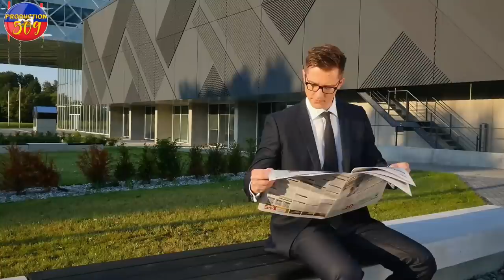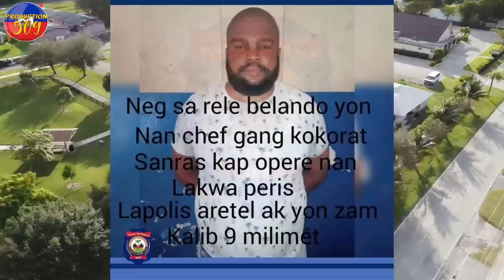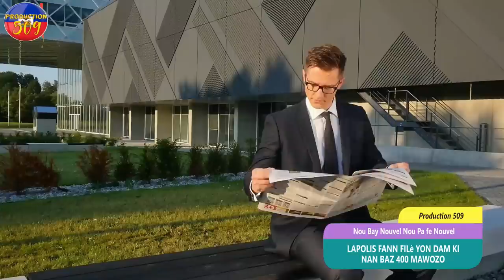LAPOLIS Fann filè yon DAM Ki nan Baz 400 M4W0Z0 li bay tout detay avan kite mond la 2 b4ndi bwe dlo